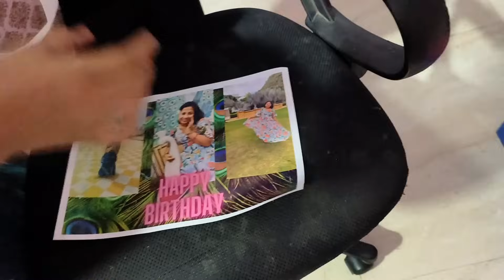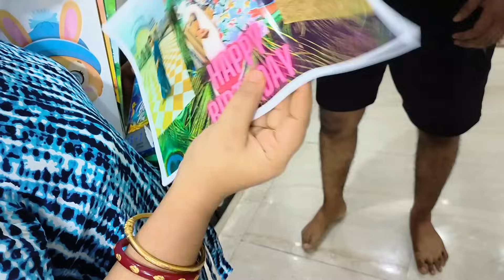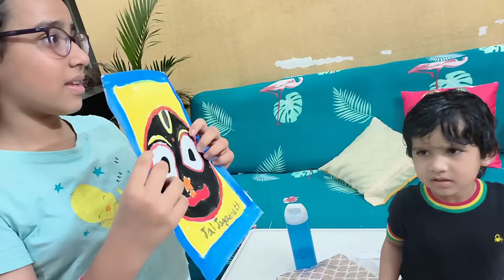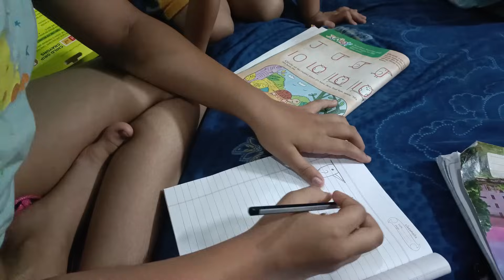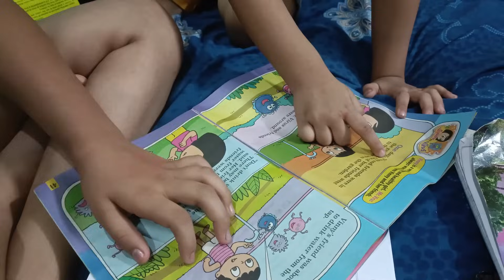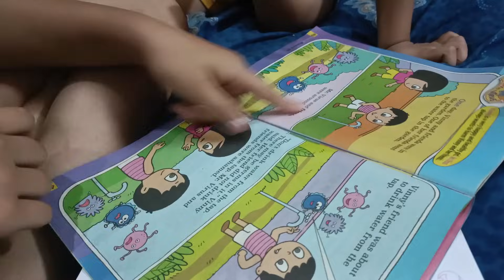ଗୁଡ଼ଲୁ କହିଲେ କେମିତି ପ୍ରସ୍ତୁତ ହୁଏ‼️|କଲୁ ବିନିଙ୍କ ପାଇଁ celebration |@tutubinilovelife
ଜୟ ଜଗନ୍ନାଥ Family🙏
AGARO Esteem Stainless Steel Vacuum Teapot Flask 1000ML